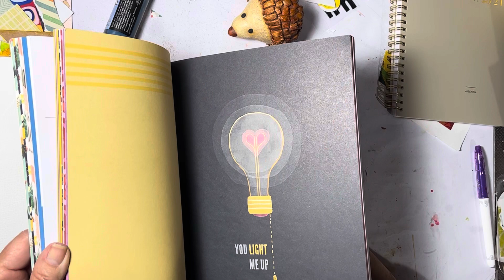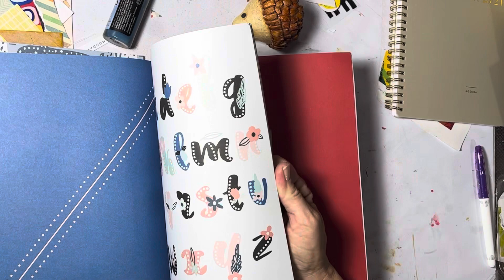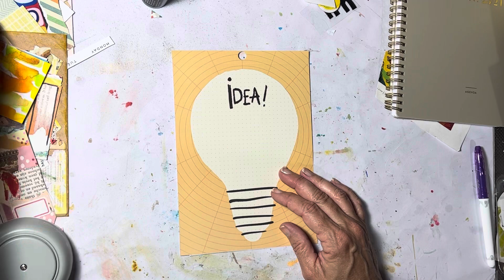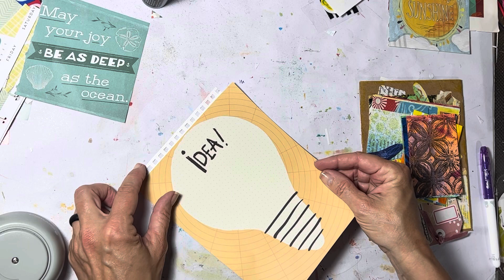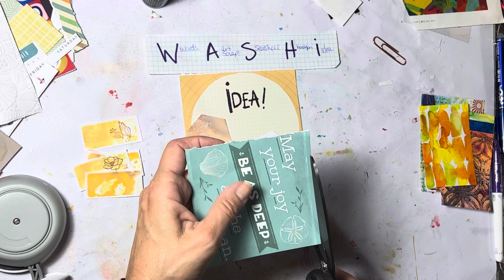inspired2create_2023 September week 1 - WASHI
Hi friends! Here is my take on this weeks prompt! The word was WASHI I chose
W words
A art scrap
S sea shells
H hexagon
I idea

And tag me @ajsinspiredlife
and Melissa @messymissycreates